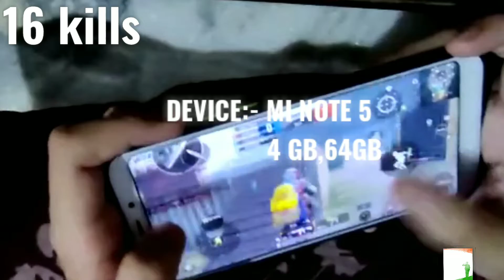OP 16 KILLS TDM HANDCAM